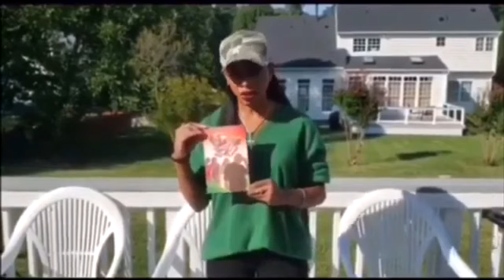Hanging Out With My Family In Florida :) (Vlog)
The sun is up and running so we went out walking :) We had church at home then took a stroll.